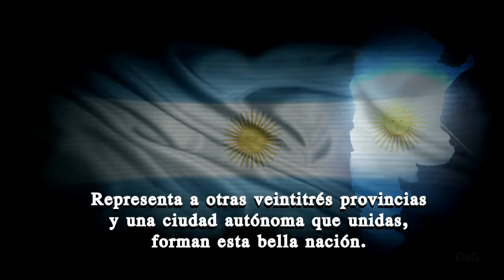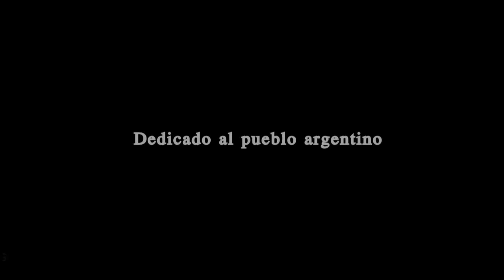Las banderas de provincias de Argentina.